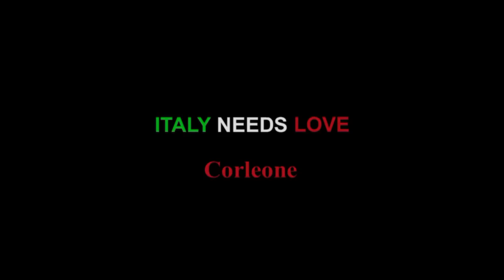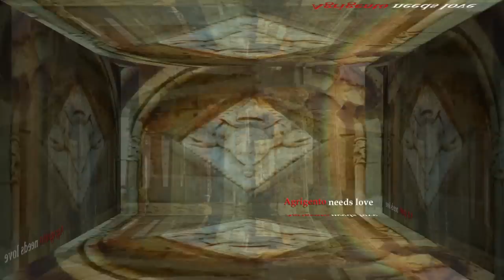ITALY NEEDS LOVE III SICILY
ITALY NEEDS LOVE - SICILY ISLAND OF LIGHT
Enna, Caltanissetta, Agrigento, Palermo, Corleone

Written by Marella Di Grande
Translated by Taisia Gullo

Sicily is a fertile island, thus plundered from age to age by waves of invaders and still now treated badly also by Sicilian people. Sicily needs love and its plea is evident through Claudio Arezzo di Trifiletti's photos: decorations of buildings, friezes and the sculpture of monuments, churches and fountains -stratified over the centuries- convey their yearning for love. The project "Sicily needs love" is a tour of Sicily with stops in the main cities in order to immortalize the details of the works of art; details which often are not considered by the Sicilians themselves, whose eyes are unaware and dulled by the greyness of ignorance or by dangerous indifference, and fed by frenzy of daily mediocrity. The videos show the cities' awakening in the playful gestures of the amoretti, in the hideous visages and the contorted gaze of the baroque decorations; their poking at the mythological sculptures of the fountains; and their blending with the architectural lines of churches, sometimes convoluted and sometimes essential. The aim of these pictures is to create an artistic documentary or to compose a subliminal short trough a quick sequence; moreover, all these images end with a last frame of ecstatic Madonna which breathes hope into those passersby who have the good fortune to glance at them.

L'ITALIA HA BISOGNO DI AMORE - SICILIA ISOLA DI LUCE

La Sicilia isola feconda, ma depredata nella storia da ondate di incursori e ad oggi bistrattata finanche dagli stessi siciliani, ha bisogno di amore e la richiesta della nostra terra appare evidente attraverso gli scatti fotografici di Claudio Arezzo di Trifiletti: i decori degli edifici, i fregi e le sculture di monumenti, chiese e fontane stratificatisi nei secoli si muovono coordinati in un anelito di amore. Il progetto "Sicily needs love" è un tour della Sicilia con soste nelle principali città per immortalare, in scatti fotografici, i particolari delle opere che spesso rimangono celati agli occhi ignari degli stessi siciliani intorpiditi dal grigiore dell'ignoranza o dalla pericolosa indifferenza e nutriti dalla frenesia della quotidiana mediocrità. I video mostrano le città risvegliarsi nei gesti scherzosi dei puttini, nei visi mostruosi e negli sguardi stravolti dei decori barocchi, giocherellare con le sculture mitologiche delle fontane e amalgamarsi alle linee architettoniche a volte contorte altre essenziali delle chiese. Le immagini sono volte a creare un documentario artistico o a comporre in sequenze veloci un corto subliminale, ma tutte concluse da un ultimo frame di Madonne estatiche che infondono speranza a quei passanti che abbiano la fortuna di posare lo sguardo su di loro.